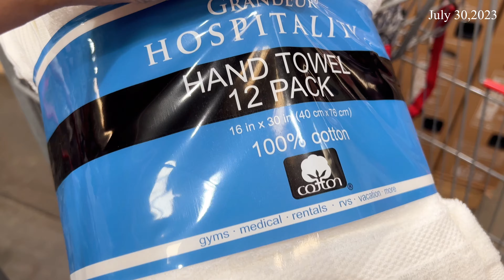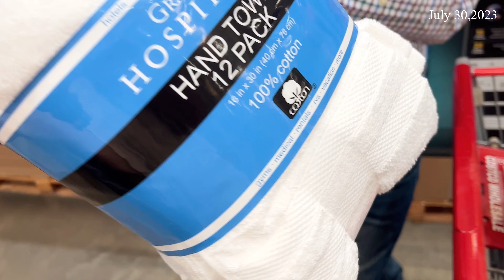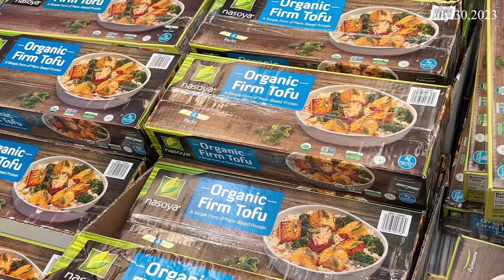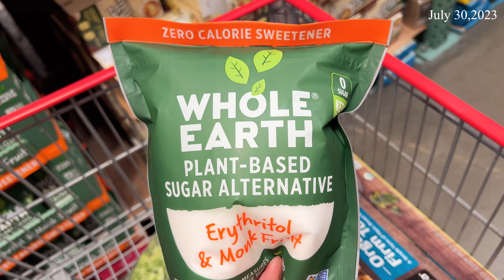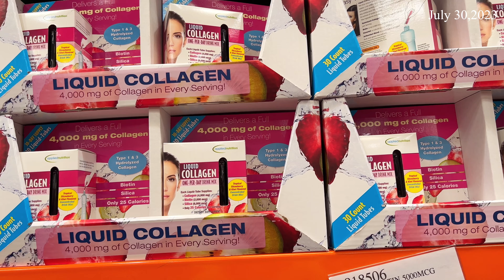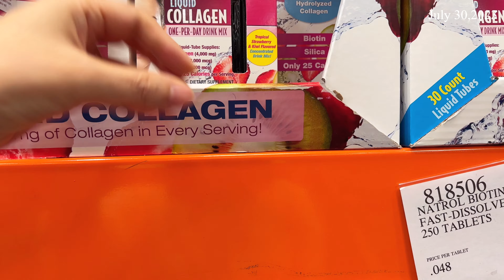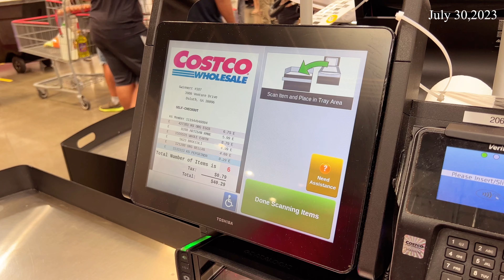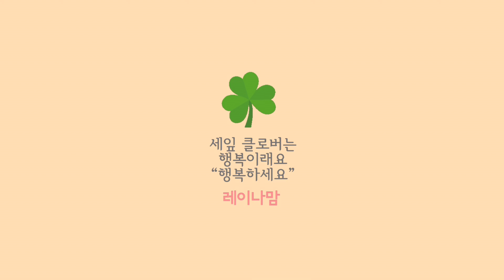7월의 마지막 주말! 코스트코갈까? 투덜투덜 😩 애틀랜타 소소한 일상 Vlog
7월의 마지막 주말! 코스트코갈까?  투덜투덜 😩 애틀랜타 소소한 일상 Vlog
미국 애틀랜타에 사는 레이나맘